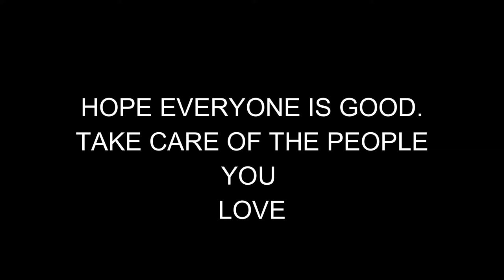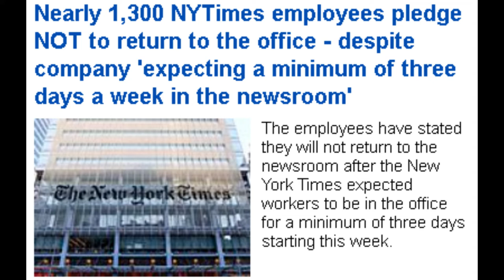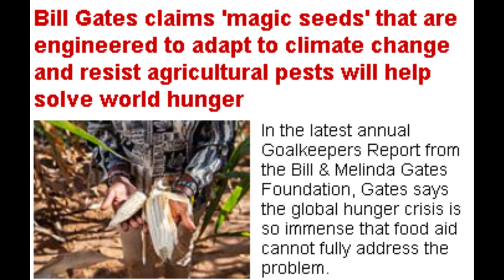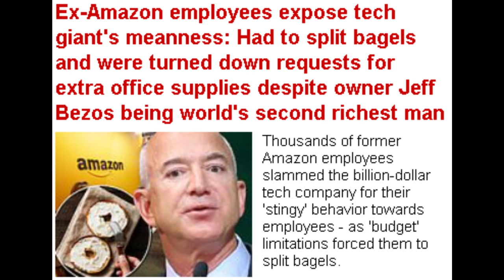Kim Kardashian and Ray J's Infamous $ex. Tape Details Come to Light Including the Contract!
Dum Dum